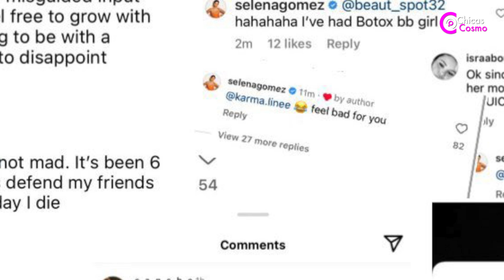SELENA GOMEZ SE RIE DE LOS TROLLS QUE LLAMAN A SU NOVIO FEO